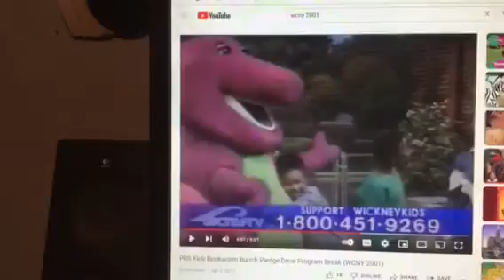Barney & Friends PBS